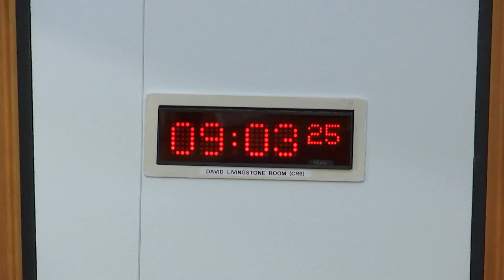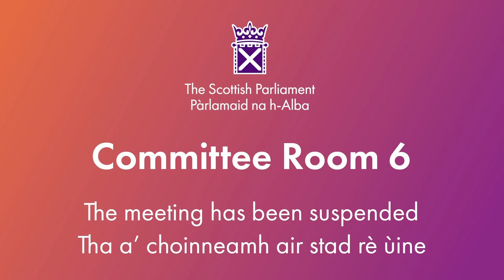Local Government, Housing and Planning Committee - 7 May 2024